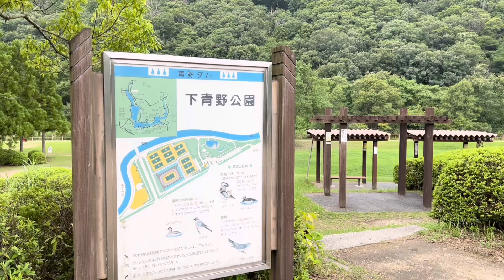初コラボで女子会！#19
素敵なYouTuberさんに会いに行って来ました！
いっぱい喋って、いっぱい笑って・・・憧れの女子会〜楽しかったです*\(^o^)/*

【bb room ❇︎broad beans❇︎】さんの
　動画はコチラ

JPSTAR Happy1
JPSTAR Happy1+